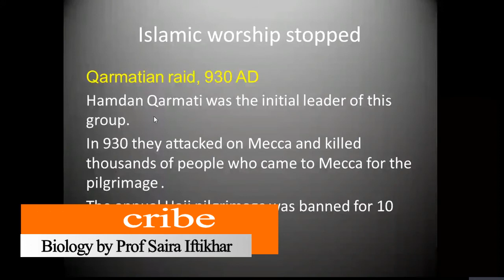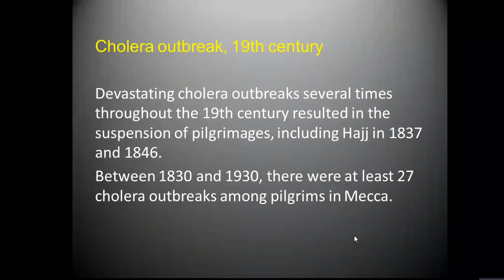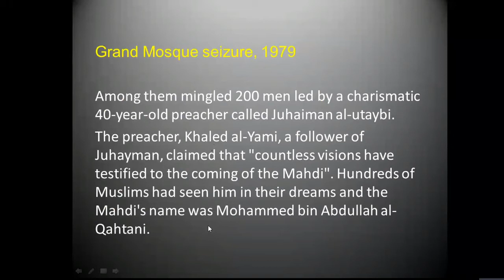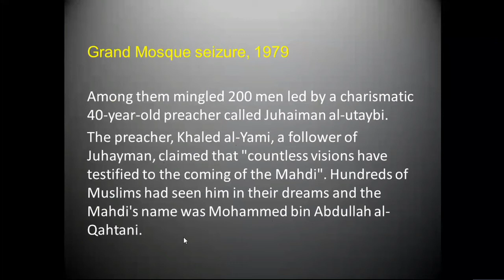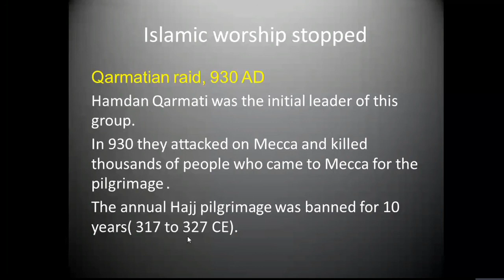Epidemics,War and Islamic Worships|How many times Islamic worships get affected